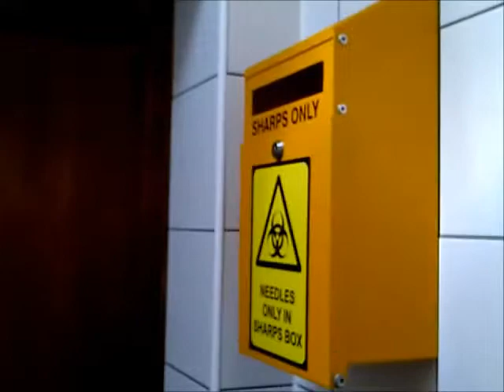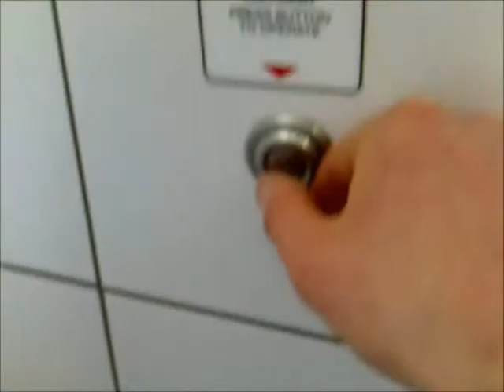Stubbington toilets, Hampshire Wallgates/ Concleaed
A recently built building, not as good as the high levels of course but could be worse as there was no SS wha so ever and they where clean

Rating: 8/10
Council: Fareham